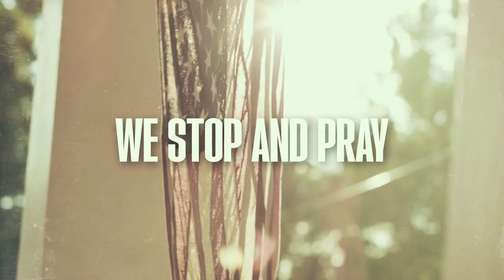Sunday Morning Worship July 2, 2023